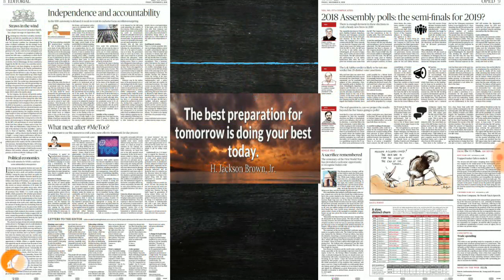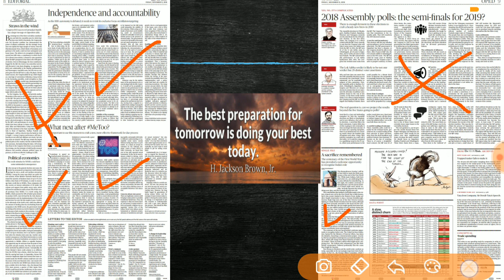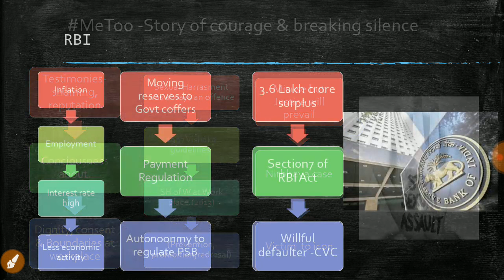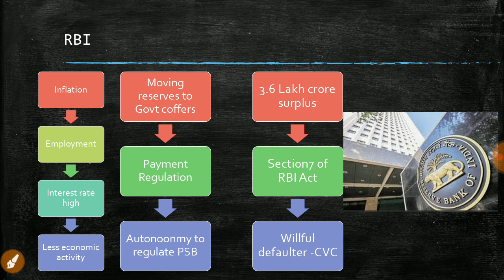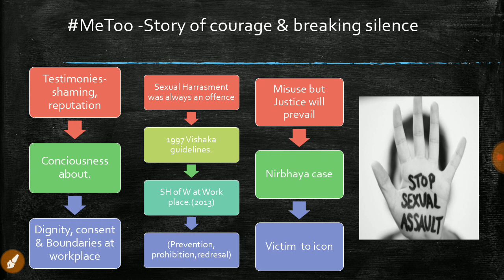The Hindu Editorial Analysis| 9 November 2018|| MSME, MeToo Campaign, RBI,WW1